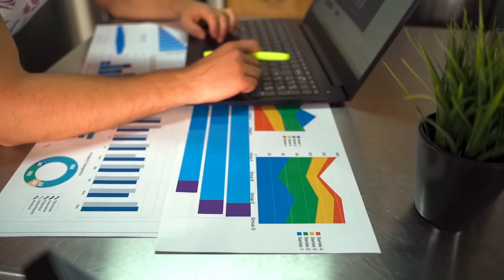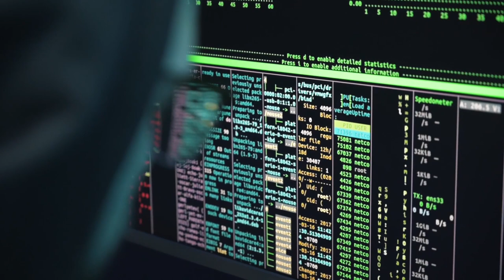Revisited - Why Automate your home at all? - Updated for 2022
Getting Started 2022 - Video 1.1 - Finding the "Why" for Home Automation

*** These links help the channel by providing a commission on purchases

*** As seen in previous episodes ***

3M Command Strips

RM Mini 3 - InfraRed Blaster

*** Links ***

*** Find Hive Mind Automation on Social Media ***

*** TIMESTAMPS ***

00:00 Intro
01:19 Preface
01:53 Convenience
03:20 Data Collection and Analysis
04:31 Energy and Cost Saving
06:46 Security
08:56 Integration
11:57 "WOW" Factor
12:31 Why Not?
13:57 Summary

*** Helpful Links ***

*** CREDITS ***